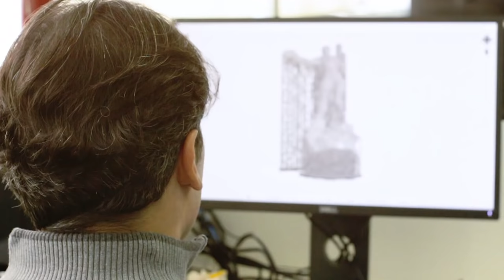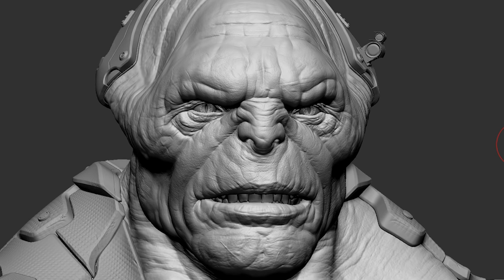Impressão 3D no mundo do entretenimento (com Rafa Souza e Filipe Hudson)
# CPMH DIGITAL #